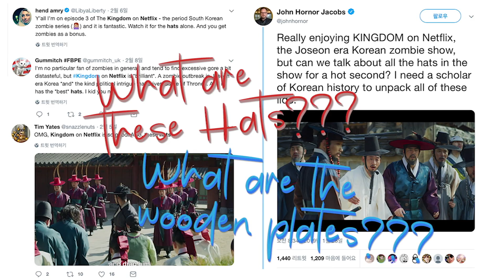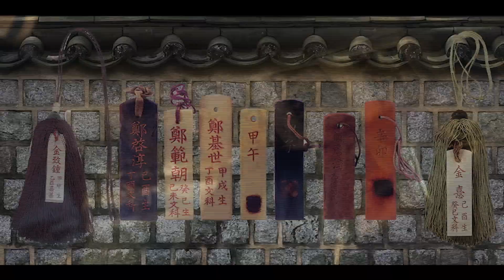HATS in Netflix's THE KINGDOM explained and more (Watch this before Season 2)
Curious what those hats are in Netflix's Kingdom? In this video, we'll go through a few hats that appear in the Kingdom as well as some other things pertaining to the attires and customs of the Joseon Kingdom.

Season 2 of the Kingdom is set to be released in 2020, so watch this before next year! Hope you enjoy it!

I'm a Korean narrating Korean movies and dramas every week.

1. Mowg - Masquerade OST (Opening)
2.  Jingle Punks - Doctor True
3. Dalparan, Jang Young-gyu - Road in the Desert (The Good, the Bad, the Weird OST)
4. Jonatan Järpehag - Waltz, Cello, Russian Song
5. Without a Sound